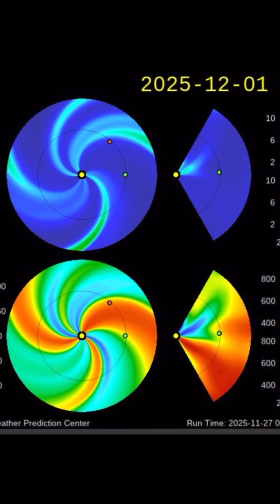Plasma Filaments and Coronal Hole Wind Stream‼️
November 27 2025